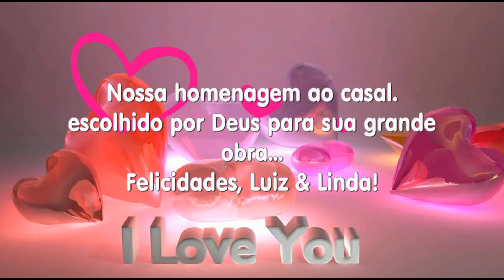Casal Quadrangular/Pr Valdemar e Prª Vanessa- by louiz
Aniversário de casamento
Que Deus os abençoe poderosamente a cada dia muito mais!
Uma homenagem do Luiz e Lindamir!